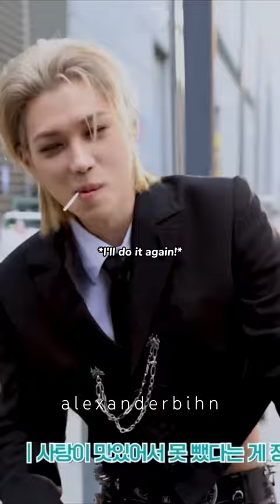Felix accidentally breaking the camera…straykids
Felix being clumsy on set 😂